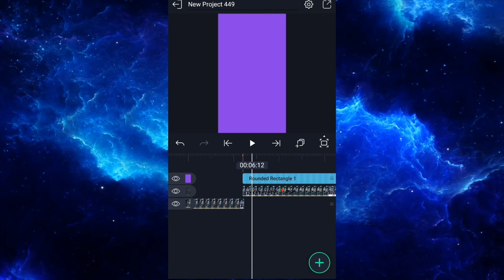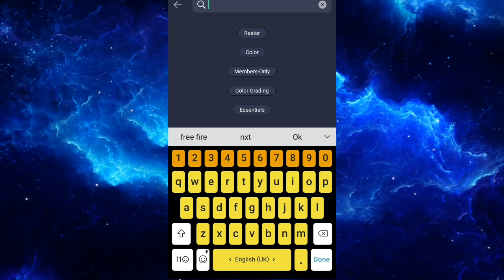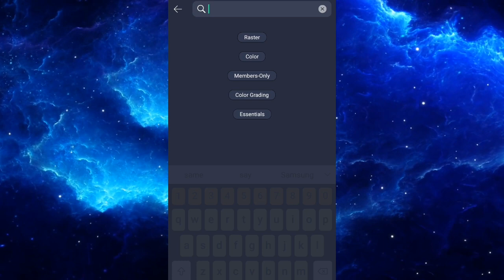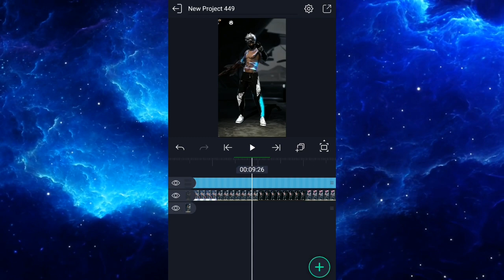TUTORIAL💗[ALIGHTMOTION]🌠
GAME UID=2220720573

Video editing app used by me=↙️

1🔲 Kinemaster
2🔲Alight Motion
3🔲Smooth Action-Cam Slowmo
4🔲Vsco
5🔲Capcut

Thumbnail editing app used by me=↙️

1🔲 Picsart
2🔲 pixelLab
3🔲Ps cc

Ignore Th e Tags Guyz